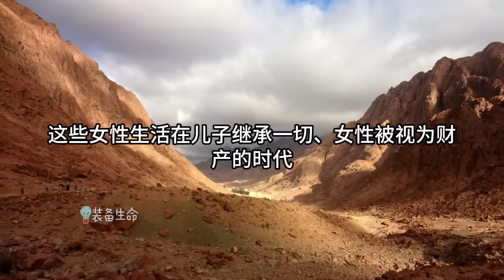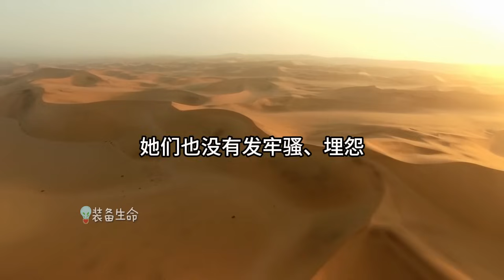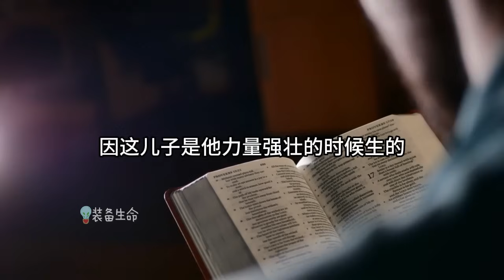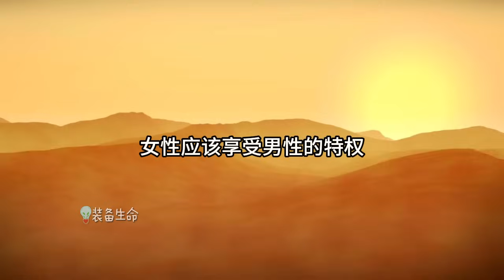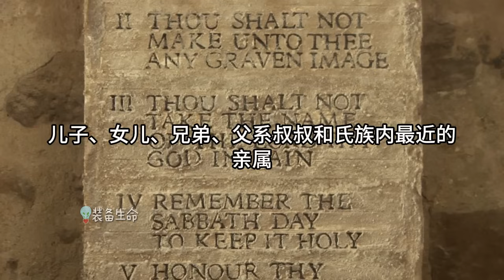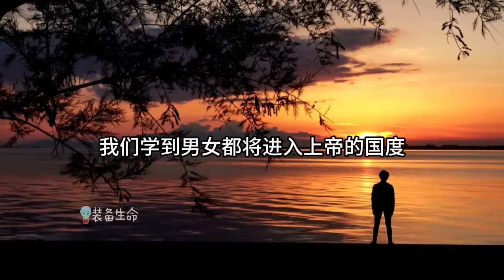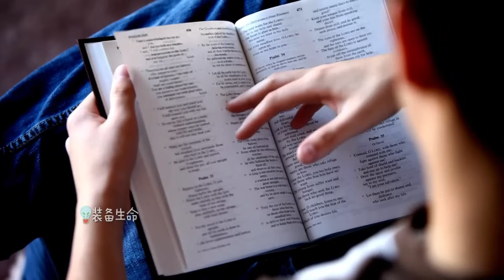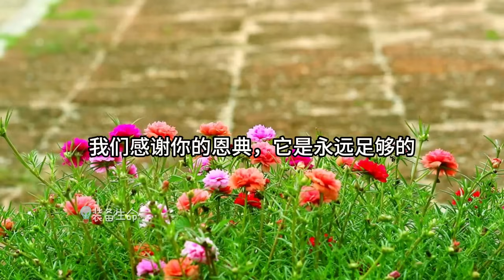圣经 33【西罗非哈的女儿们】圣经中引领变革的女性典范 l 装备生命·